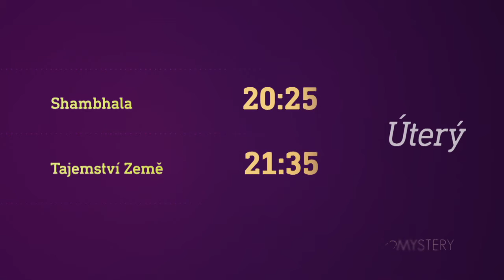Shambhala & Tajemství Země (5.5.2020 na CS MYSTERY)